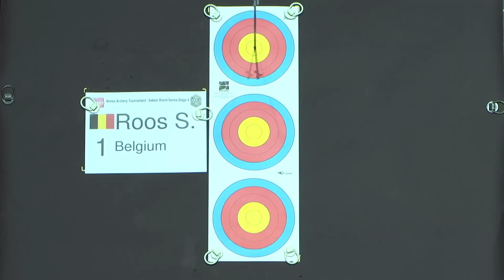Roos (BEL) vs Donaldson (GBR) - Bronze Classique Juniors Hommes | Nîmes 2019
Finale Bronze juniors du Nîmes Archery Indoor Tournament. Du 18 au 20 janvier 2019 à Nîmes (France). 4ème Manche des Indoor World Series (1000).